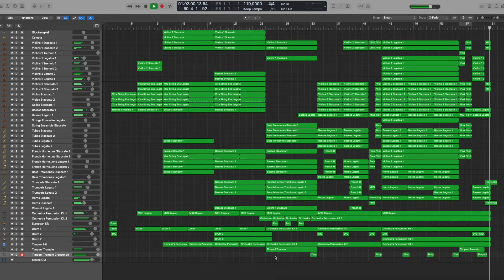The Avengers Main Theme (in Logic Pro X)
Hello! This is my arrangement of "The Avengers" Main Theme of A. Silvestri. This is made with Logic Pro X, with Spitfire's BBC Orchestra and Labs plugins.